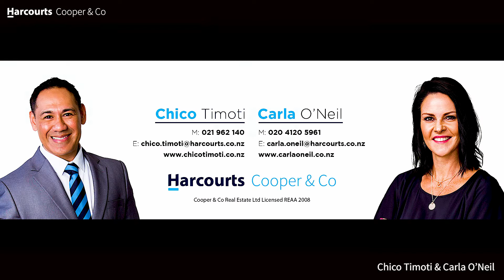16 Lime Cres